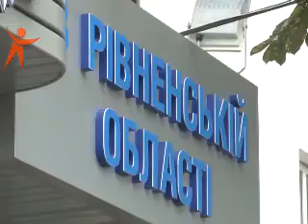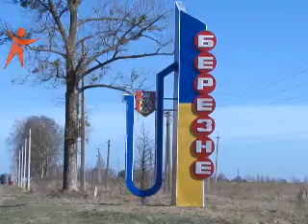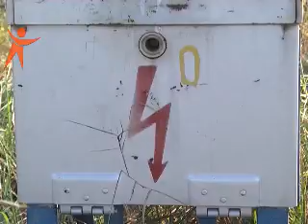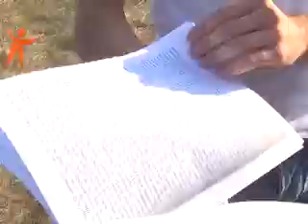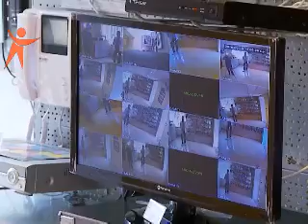Надзвичайна ситуація від 16.09.2016